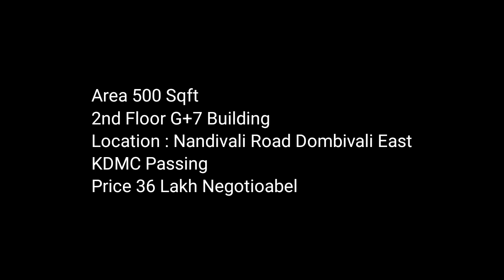1Bhk Resell Flat || KDMC Passing || Nandivali Road || Dombivali East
FLAT Details :-
Type : 1Bhk Flat
Area : 500 sqft
Location : Nandivali Road, 20 min walking distance from Dombivli Station Dombivli East,

G +7Floor
2nd Floor Flat
KDMC Approved
CCTV Cameras
24 Hrs Watter
Parking

For More Information pls Contact or office
Kavya Property
Address : Shop No. 5, Vastu A-Wing, Lodha Heritage, Desale Pada, Bhopar Road, Dombivli-E

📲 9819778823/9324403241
Note : Pls Call at list 1 Hour Before Visit Office